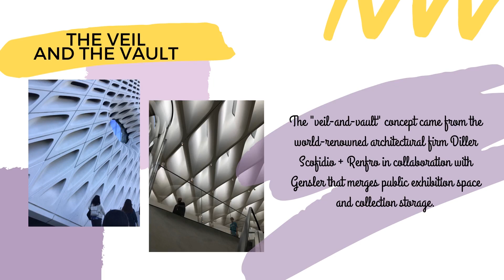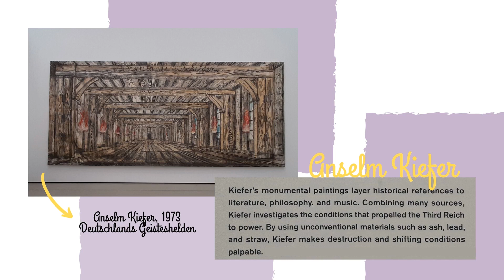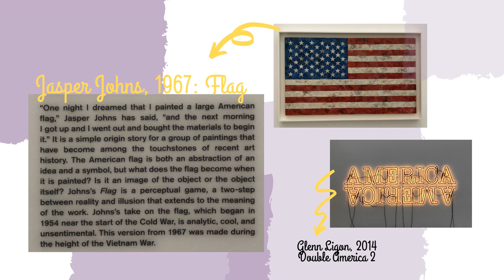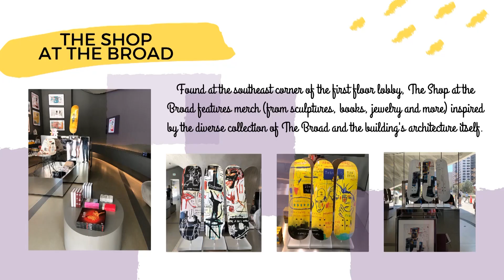Things to do in Los Angeles, California: The Broad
221 S Grand Ave., Los Angeles, California

Photos by Books 'En More

Video Edited by Ria Rosalin